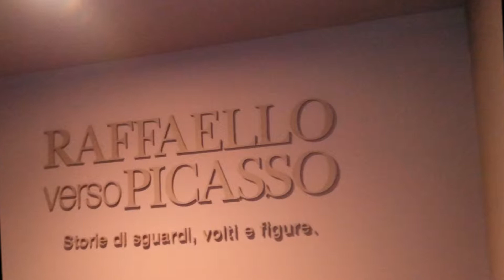Raffaello verso Picasso ...storie di sguardi.....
Raffaello verso Picasso
Storie di sguardi, volti e figure

VICENZA, BASILICA PALLADIANA
6 OTTOBRE 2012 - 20 GENNAIO 2013